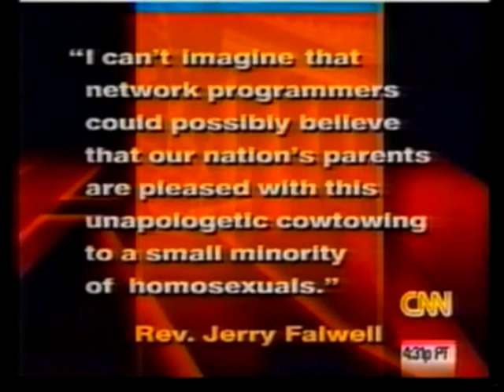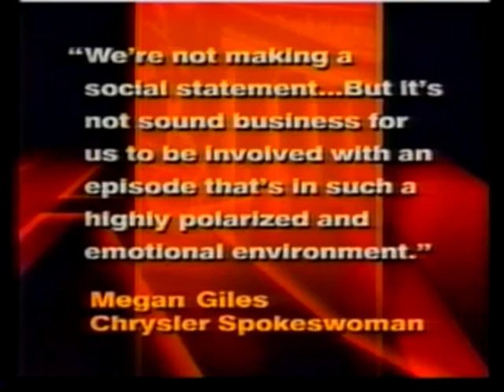Kate Kendell on Crossfire with Geraldine Ferraro Part 1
National Center for Lesbian Rights Executive Director Kate Kendell debates Rev. Jerry Falwell  regarding Ellen DeGeneres' coming out on national television. Geraldine Ferraro moderates the discussion.